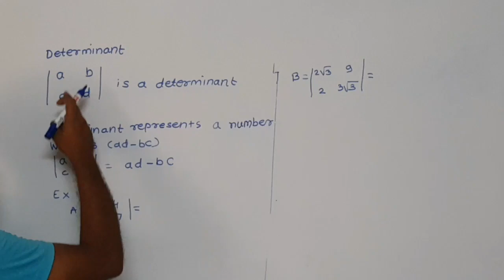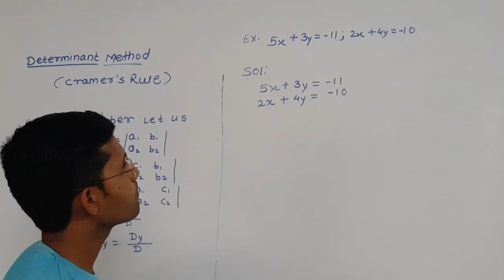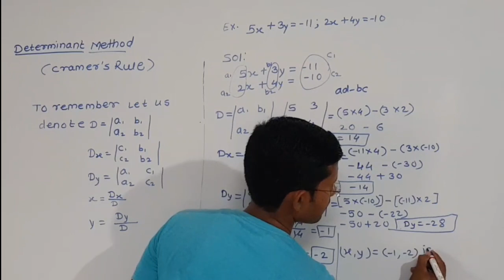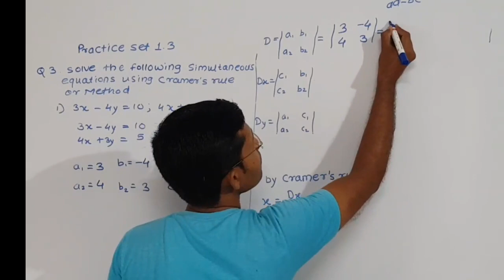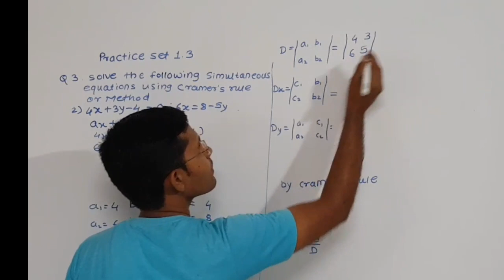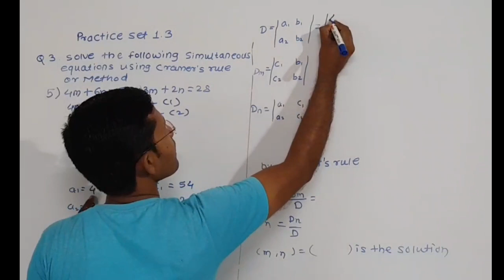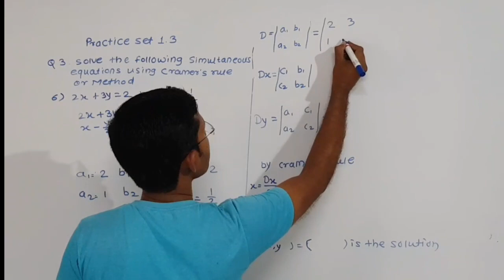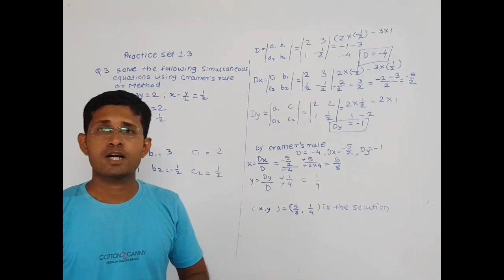Linear Equations In Two Variables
Linear Equations In Two Variables Class 10th Maharashtra Board New syllabus

1.Cramer's Rule
2.Determinant
3. Practice set 1.3

Bhushan Patil